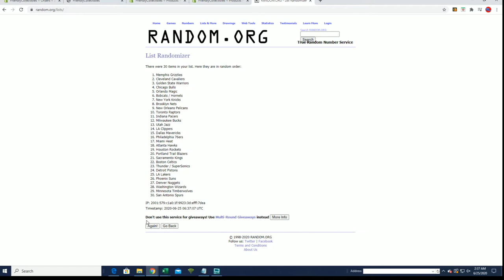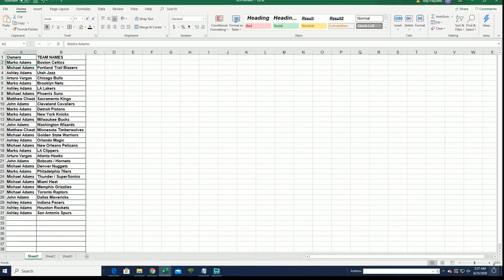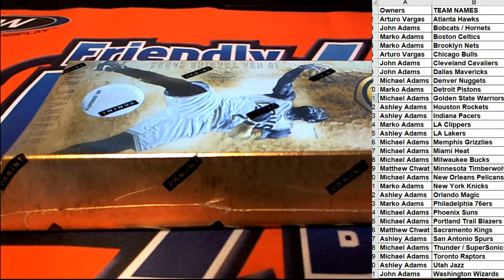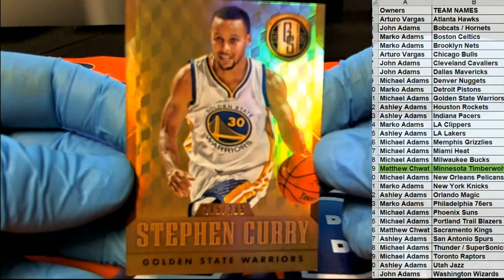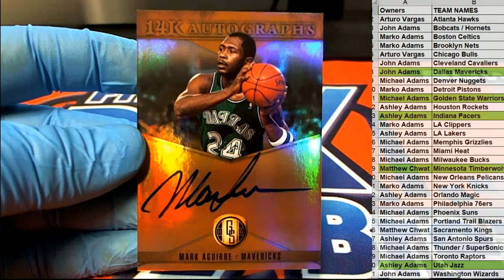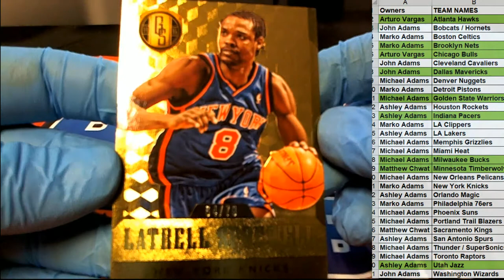2014 15 Panini Gold Standard Basketball ID 1415GSBASK155